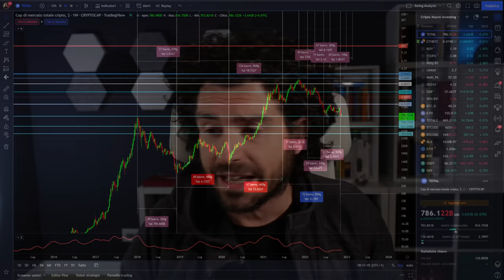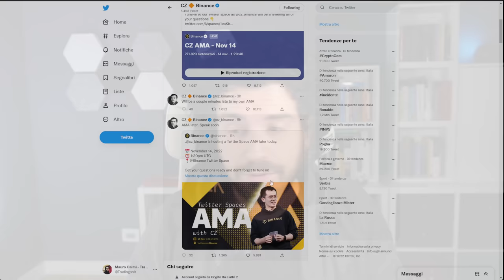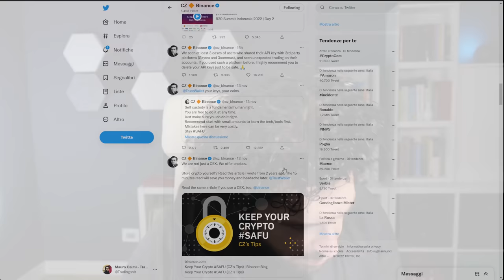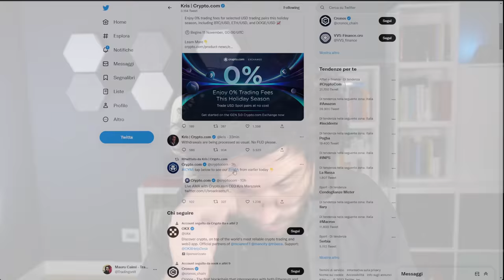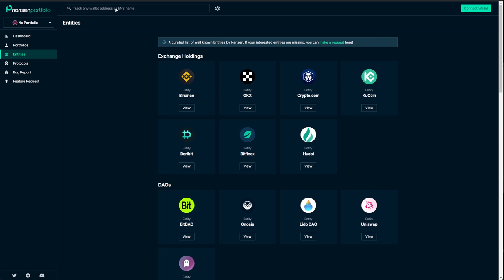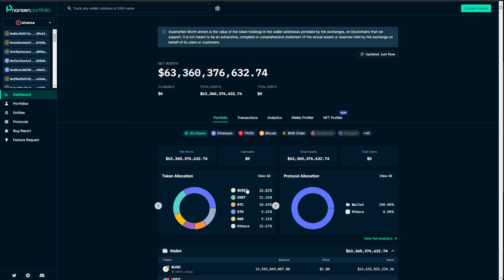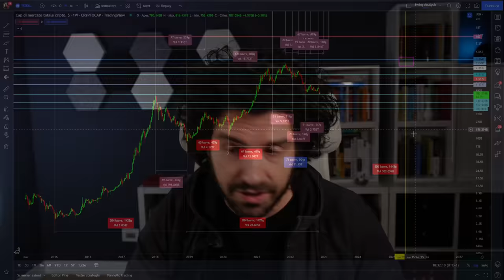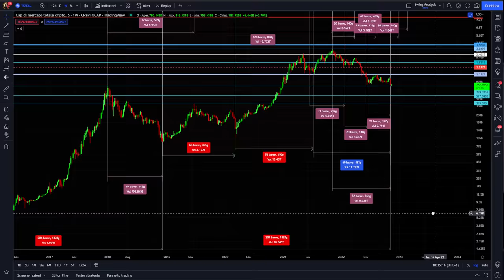CRYPTO COM SARÀ LA PROSSIMA?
Nuova ondata di paura per crypto .com
Aggiornamenti sul momentum delle crypto e bitcoin e cosa fa fatto il ceo di binance proprio nella giornata di domenica. Nuova bank run? al momento sembra di no, ma tante le cose da approfondire.
Bonus del video un grafico importantissimo per il lungo periodo delle crypto.
Buona visione

00:00 Intro
01:20 SBF di ftx continua a scrivere su twitter
02:00 Perchè il ceo di binance sta avendo questo atteggiamento
04:00 Ci sarà un recovery fund delle crypto?
05:40 Cosa ha fatto crypto .com
08:00 Crypto .com è in pericolo?
11:00 Sta avvenendo il reset del mondo crypto?
14:00 Come controllare i portafogli degli Exchange su Nansen
17:00 Un grafico importantissimo analisi ciclica crypto
21:00 Sta per iniziare un nuovo ciclo sulle crypto e bitcoin?

LA MIA ATTREZZATURA VIDEO: